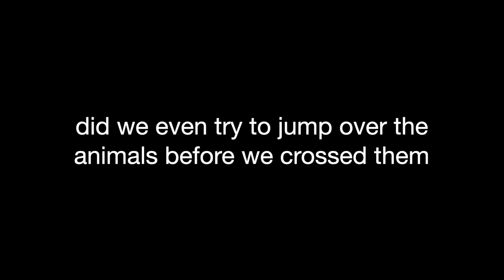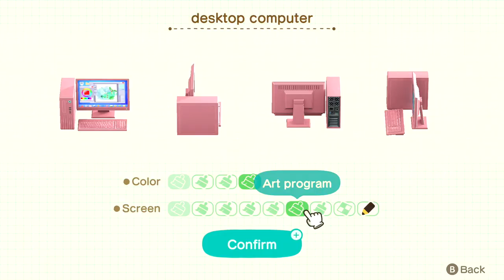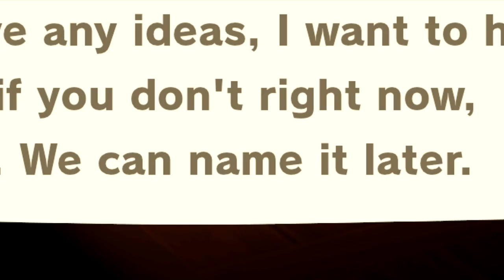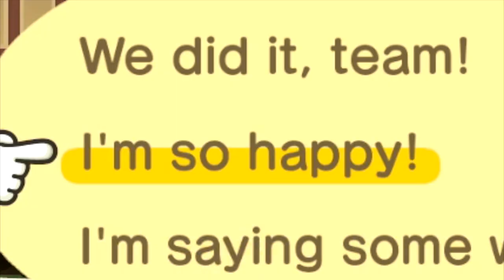I MADE A RAINBOW ART SCHOOL IN HAPPY HOME PARADISE!!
i 💓 harold

HEY how is everyone?? hope you're doing well and hope you're excited because i did in fact make an ART SCHOOL in HAPPY HOME PARADISE!!!

THAT'S SO WILD AHH I'M SO HAPPY YOU'RE ALL HERE :)) THANK YOU SO MUCH!!

if you liked this video and wanna see more animal crossing content like let's plays, hhp homes, speed builds, and villager hunts PLEASE LIKE AND SUBSCRIBEEE🥳 we have a lot of fun here!!

thank you all again so much for watching, i really appreciate it!!

lottie literally just stood there the whole time. why did she say "we". like girl what do you mean WE-

💓Emma

CUSTOM DESIGNS I USE ON DEWDROP!!
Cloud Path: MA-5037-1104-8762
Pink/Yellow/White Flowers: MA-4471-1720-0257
Rainbow Flowers + Heart Stones: MA-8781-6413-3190
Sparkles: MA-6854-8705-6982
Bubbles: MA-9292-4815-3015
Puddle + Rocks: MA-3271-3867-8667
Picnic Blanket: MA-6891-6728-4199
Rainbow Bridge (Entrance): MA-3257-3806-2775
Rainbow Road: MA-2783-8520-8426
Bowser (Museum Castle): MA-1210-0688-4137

Phone Case, Star Finish Line, and all of the Dewdrop Merch are under my creator ID!!
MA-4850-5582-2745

capture card: Elgato HD60s+
recording software: Game Capture HD
microphone: Razer Seiren Mini
laptop: Macbook Pro
editing software: iMovie
console: my beloved animal crossing nintendo switch that i cherish deeply

does anyone read this far..? comment harold for president